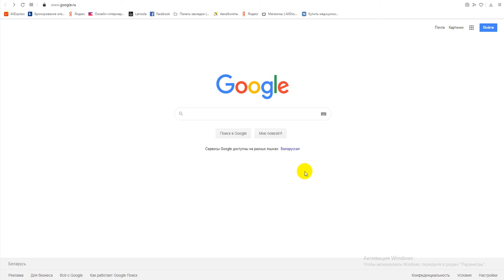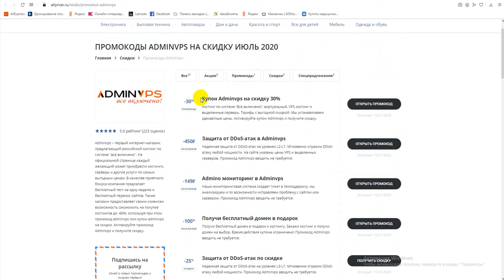Промокоды Adminvps на скидку - Купоны Adminvps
Получаем промокод на Adminvps: промокод Adminvps, скидки и акции. Как получить промокод Adminvps? Поиск промокодов Adminvps можно на сайте, ссылка выше в описании! Для активации необходимо нажать "открыть промокод Adminvps", либо получить скидку для интернет-магазина Adminvps.
Промокоды Adminvps на скидку - активируйте, время действия промокодов ограничено! Предложения постоянно обновляются!